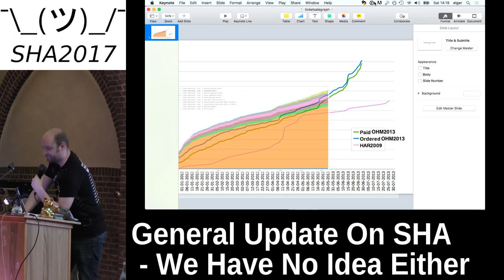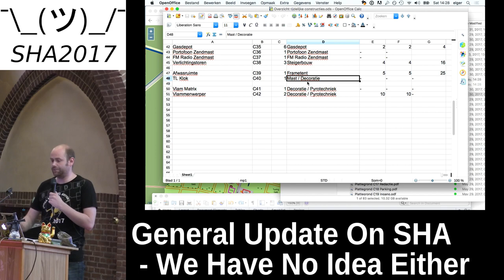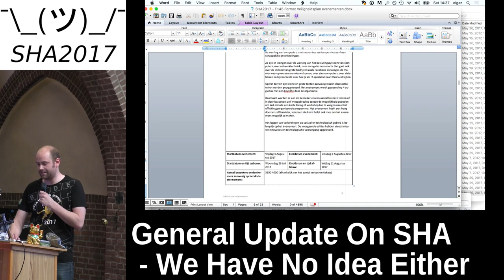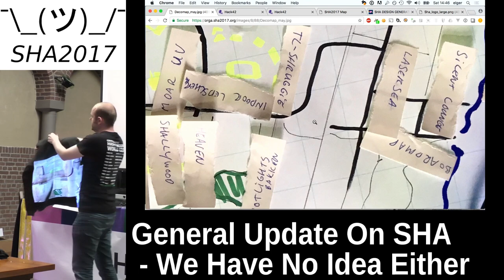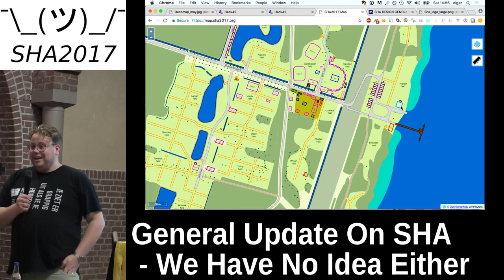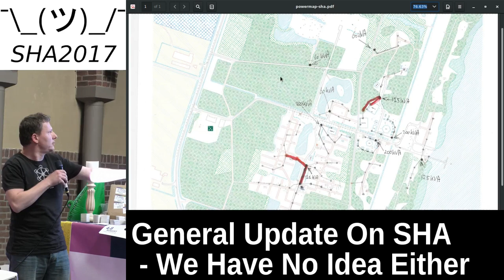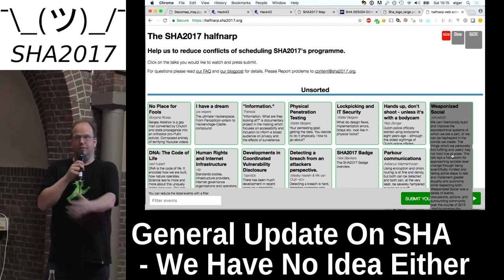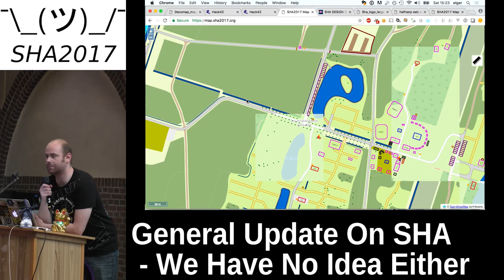SHA2017 orga meet 3 6 2017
Recording of the 10th orga meet for SHA2017, held at Hack42, Arnhem.